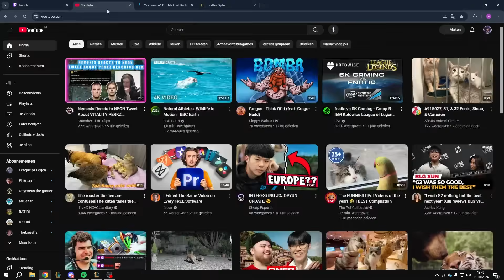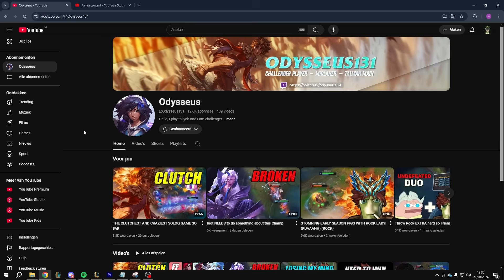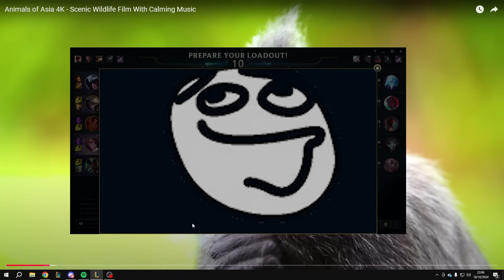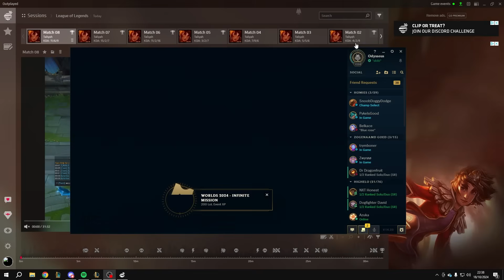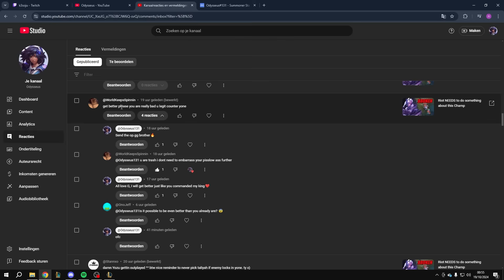I did it again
Taliyah, Mid, Hwei Lee Sin, Jungle Season 14, Challenger, Yone